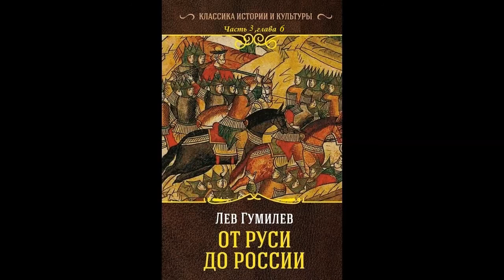Автор Гумилев Лев Николаевич - От Руси до России Часть 3 Глава 7